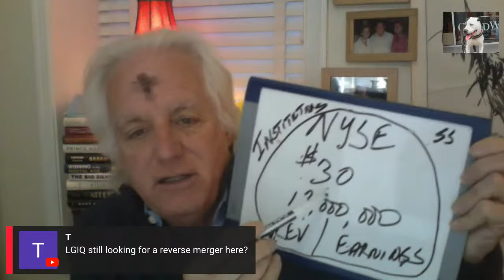$TELO $GDC $FNGR $GTII $MMTLP $ZJYL @HAHShortkiller live